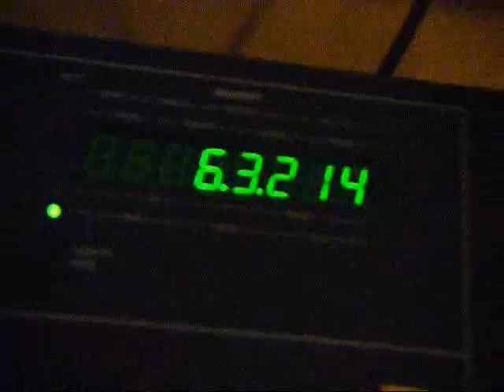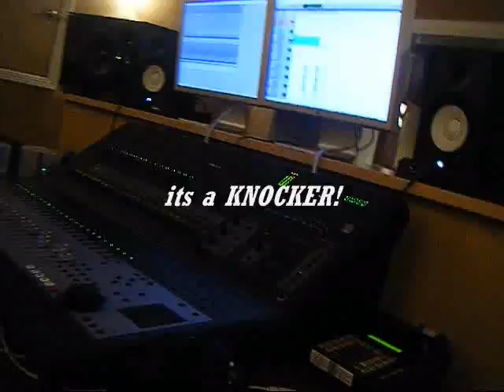StarKidzClothing.com 1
BIG KID LITTLE KID CLOTHING ALWAYS ON THE MOON JUMP ON THE ROCKET SHIP PAY THE FULL PRICE AND GET YOUR SHIPMENT IN A COUPLE OF DAYS TAKE YOU A YEAR TAKE STAR KIDZ A WEEKEND HAHA GET AT TURF VISION STREET SYMPHONY STAR KIDZ AND THE GROUP 1 HUNDRED ALL DAY ALL NIGHT AND EVEN POSSIBLY ALL MONTH BUT COMING HARD ALL YEAR LIKE A DIAMOND CAUSE THEY FOREVER HAHA